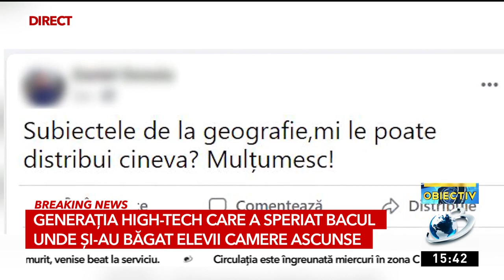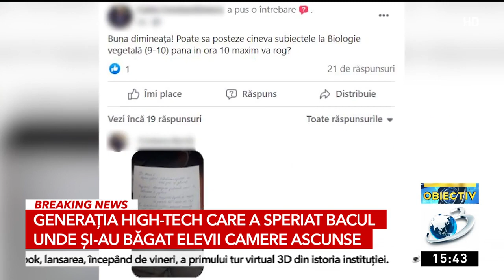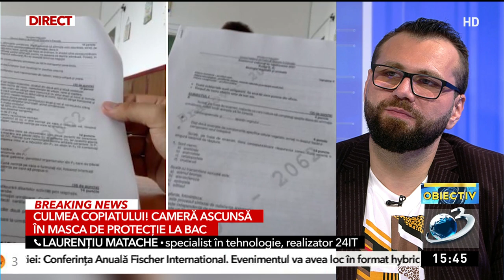Culmea copiatului la Bacalaureat 2021: Cu camera foto ascunsă în masca de protecție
Bacalaureat 2021. Camerele pe care elevii le-ar fi folosit pentru a copia, în sesiunea de toamnă a examenului de Bacalaureat 2021, ar fi fost ascunse într-un nasture, în ochelari sau chiar în masca de protecţie, folosind și o pereche de căști, potrivit secretarului de stat în ministerul Educației, Sorin Ion.